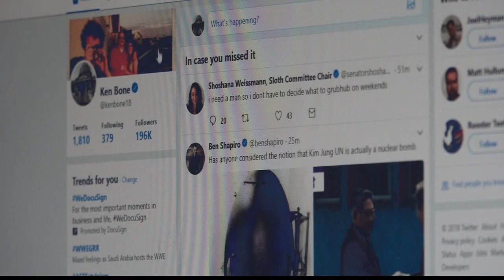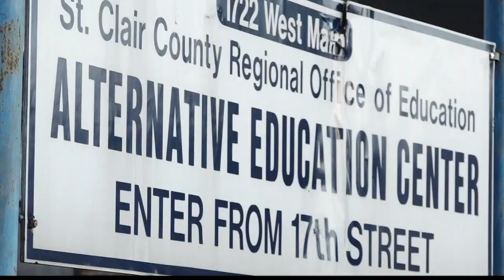Ken Bone back in spotlight for tweet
Bone said the photo he tweeted was more than a year old.